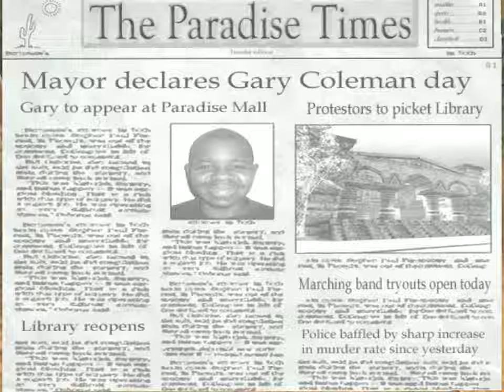Postal 2 végigjátszás 2.rész kedd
Postal 2 végigjátszás magyarul.2.rész Kedd